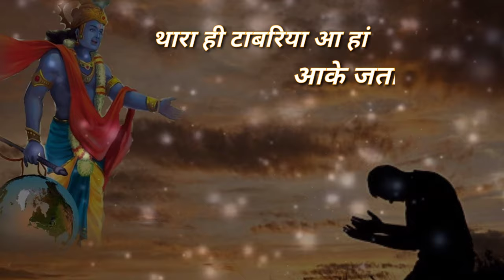Shyam baba latest status !! Jai shree shyam !!